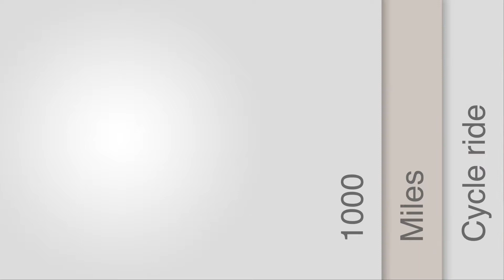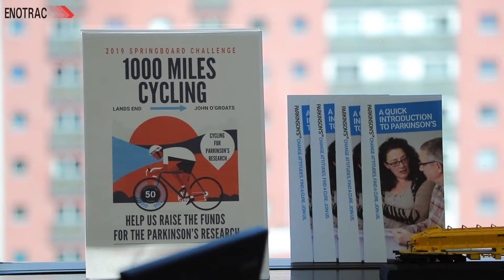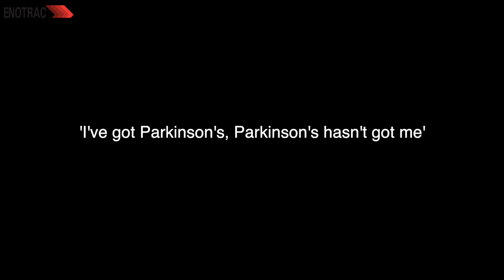LeJoG - bike ride across the country for Parkinson's UK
ENOTRAC team on a Challenge to Battle Parkinson's!
A team of 6 decided to cycle from LAnd's End to John O'Groats for all those who suffer from Parkinson's.
We asked John Mosses what is it like to live with Parkinson's. Watch it and you'll find out about Parkinson's, why ENOTRAC goes on a Challenge and what is ENOTRAC.